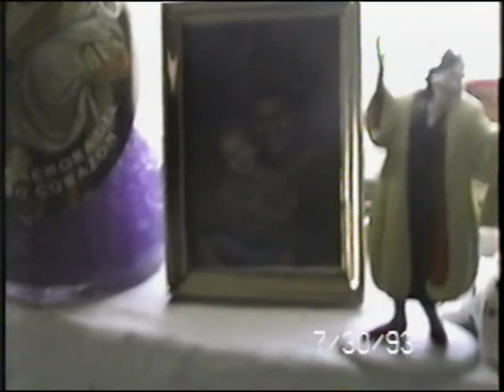1993 Jose Jr. Sleeping Crib/Josh 3rd B Day/Dads Camper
1993 Jose Jr. Sleeping in Crib, Josh's 3rd Birthday, Gregory-Dad and Jose & Michael working on Camper Shell & Misc Videos